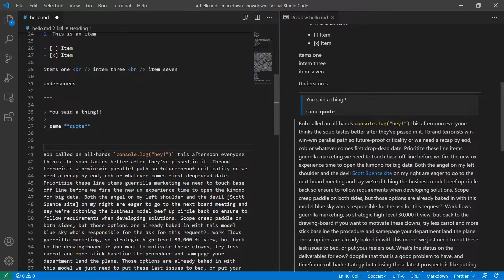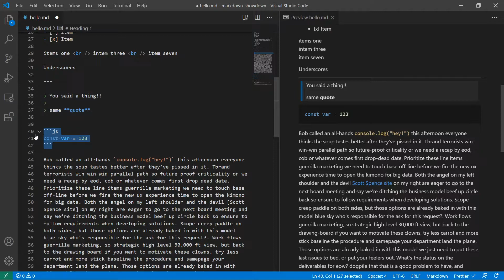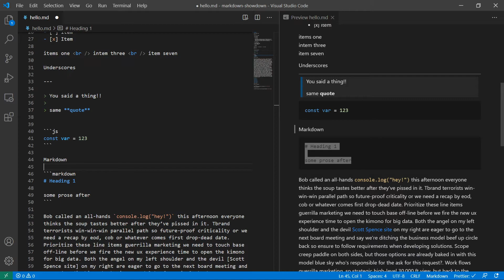Markdown Showdown - 11 code blocks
Inline code and using code fences in Markdown